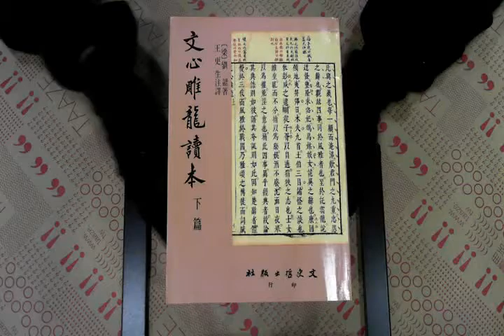TAAZE｜文心雕龍讀本（全2冊） 二手書書況 8880495209738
TAAZE｜讀冊生活網路書店「文心雕龍讀本（全2冊）」，找二手書請至